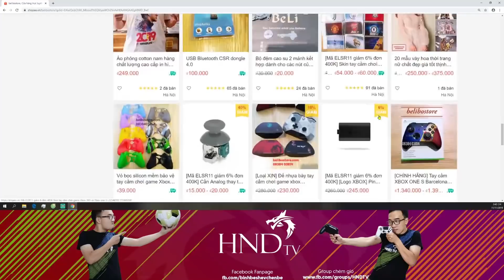Tâm sự đêm khuya | #22 Chém gió sương sương cuối tuần